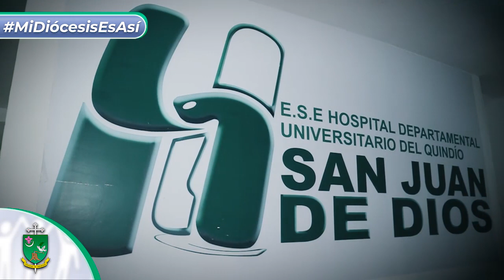CONOCE EL TRABAJO DE IGLESIA DENTRO DE UN HOSPITAL | DIÓCESIS DE ARMENIA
MiDiócesisEsAsí ⛪ | En esta entrega de “𝐌𝐢 𝐃𝐢𝐨́𝐜𝐞𝐬𝐢𝐬 𝐞𝐬 𝐀𝐬𝐢́”, conoceremos el trabajo de la Diócesis de Armenia en el hospital San Juan de Dios, trabajo liderado por el Pbro. José Morales desde hace 29 años de vida sacerdotal. Denominado el vuelo del colibrí el cual es enfocado a prestar el servicio de evangelización, escucha y sanación hacia los enfermos e integrantes de este hospital. 🙏💙💚